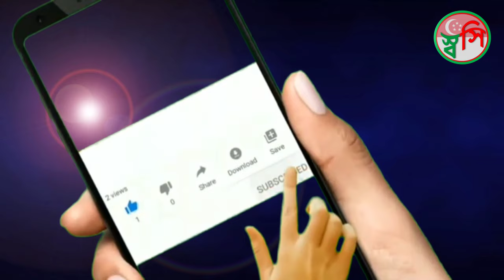Marina Bay Sands Singapore - Singapore Fireworks 2015